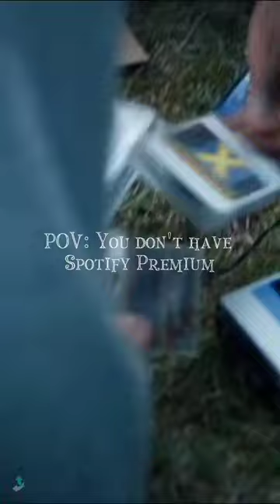When you don't have Spotify premium 🤪